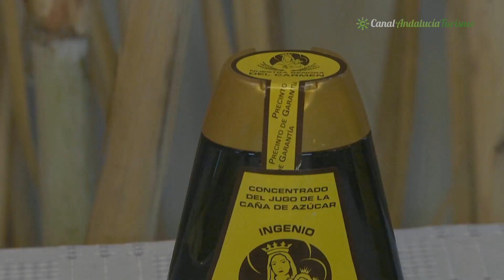Miel de Caña, Ingenio Ntra. Sra. del Carmen, Frigiliana, Málaga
Como otras muchas poblaciones andaluzas, su origen es de época romana, pero es durante el período árabe cuando adquiere su bella fisonomía urbana. Emplazado en la ladera de Sierra Almijara, ofrece una de las panorámicas más esplendidas y bonitas de la Costa del Sol. Además del atractivo del conjunto, atesora edificios como este, una fabrica azucarera del S. XVI declarada Bien de Interés Cultural y donde se elabora su famosa y rica miel de caña. Andalucía es así.

Ingenio de Nuestra Señora del Carmen:      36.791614, -3.894863